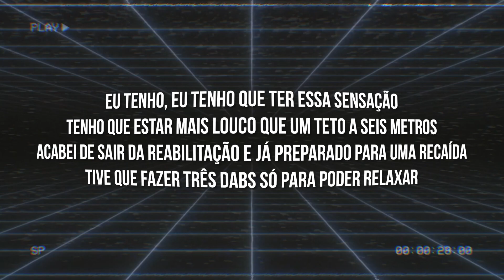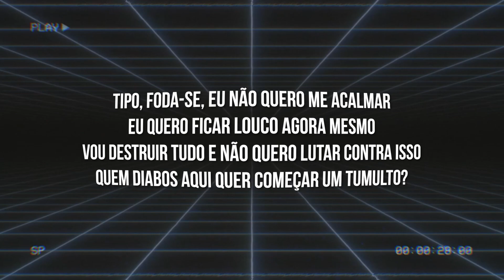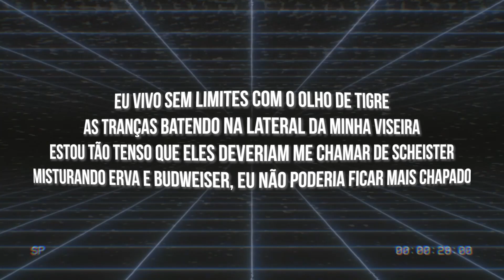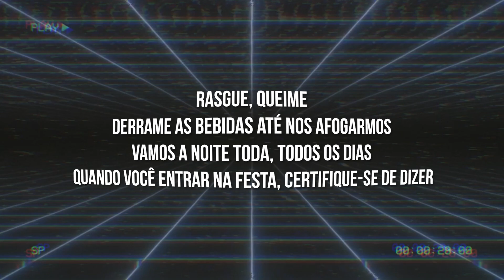Hollywood Undead - Riot [Legendado]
Artista: Hollywood Undead
Álbum: Five